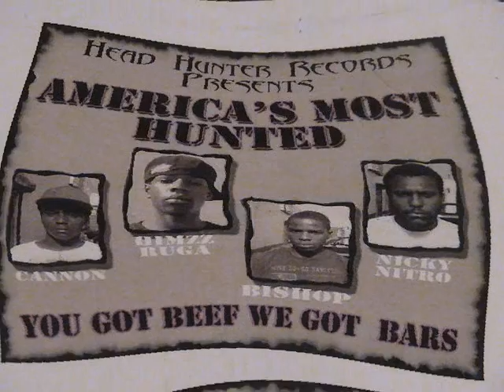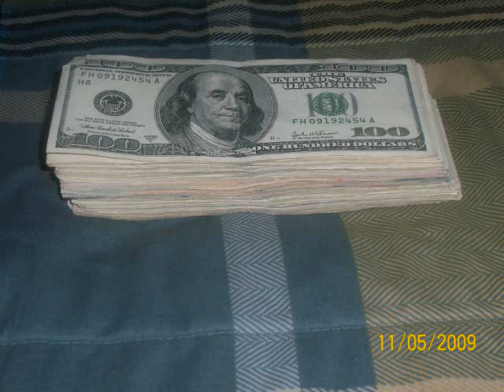h&Htg.wmv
Hunters at they best going in Cannon,Nitro,Himzz Ruger,and bishop shout out to shizz mac and the whole Beachwood st 59-60